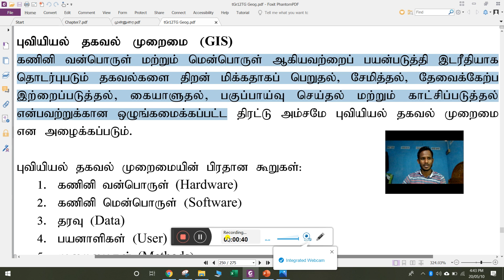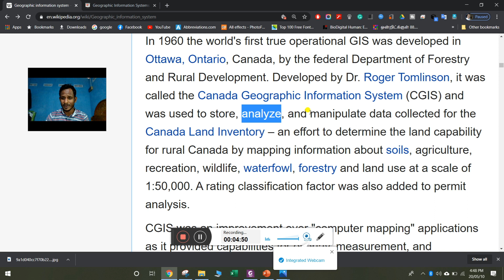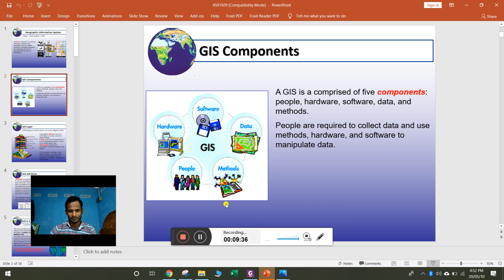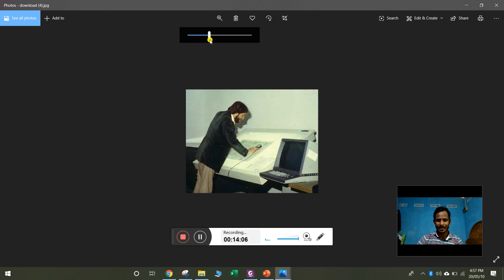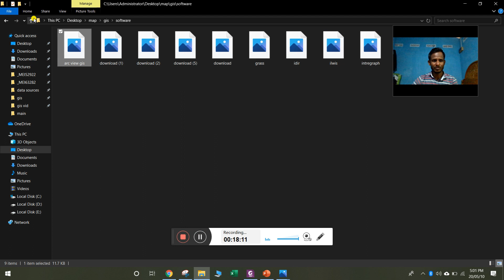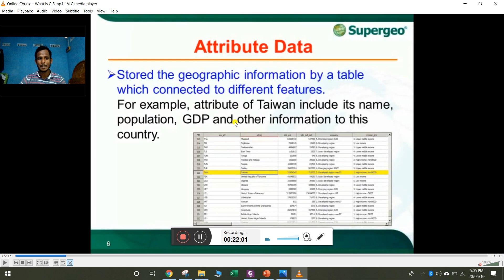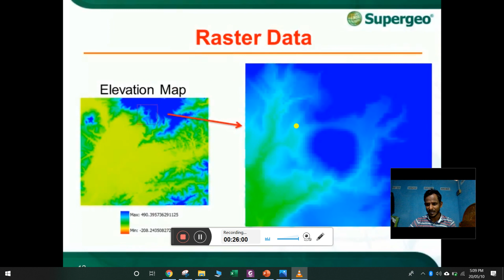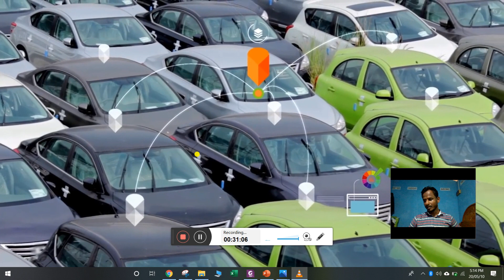GIS புவியியல் தகவல் முறைமை Geographic Information System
உயர்தர புவியியல் மாணவர்கள் வீட்டில் இருந்து பாடத்தை படிக்கும் நோக்குடன் என்னால் உருவாக்கப்பட்ட வீடியோ. முழுமையாக பார்க்கவும்.
இன்றைய தலைப்பு - Geographic Information System(GIS)
For more details - R.Irsath(B.A,PGDE) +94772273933- whatsapp